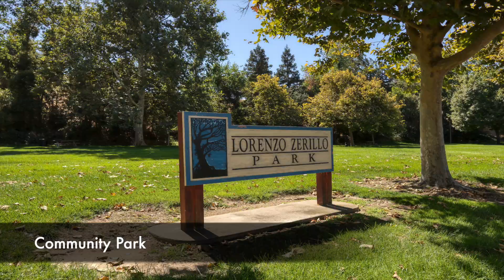7004 Royal Links Dr Riverbank CA 95367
CalBRE Lic. No. 01158536